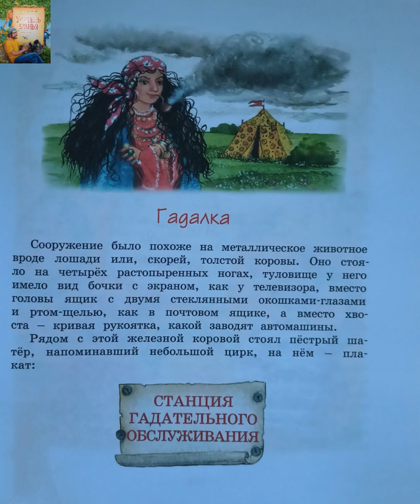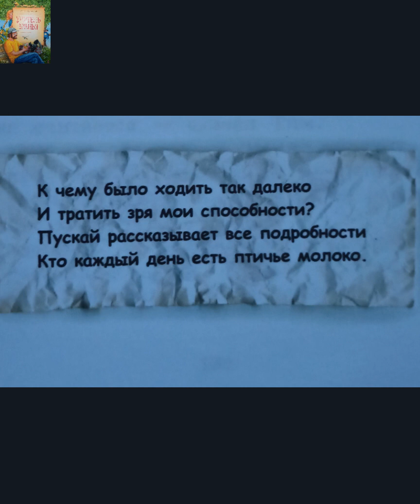Глава 8 "Гадалка". История 3 "Поток ". Повесть "Учитель вранья". Харитонов М.С.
Сказочная повесть "Учитель вранья".
Харитонов Марк Сергеевич.
История третья "Поток".
Глава 8 "Гадалка".